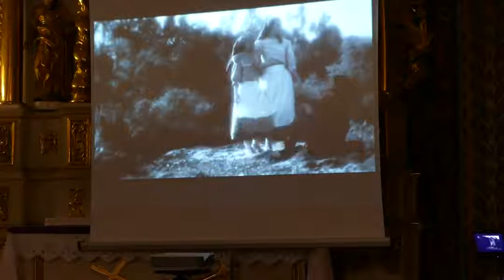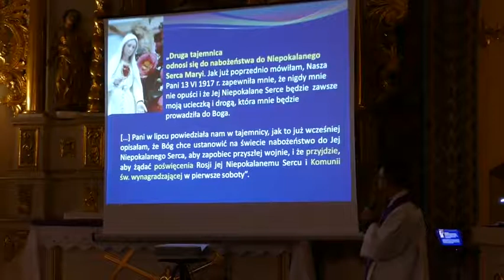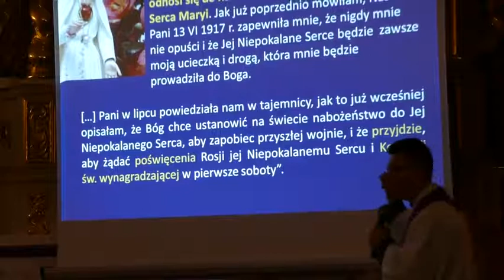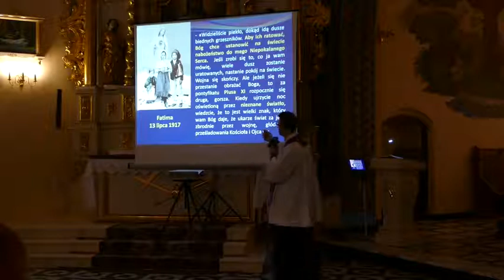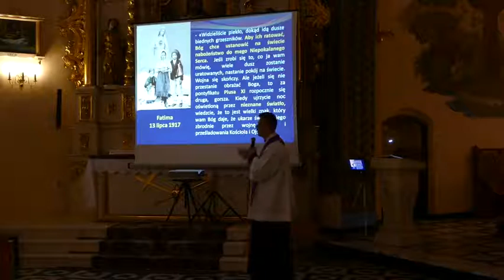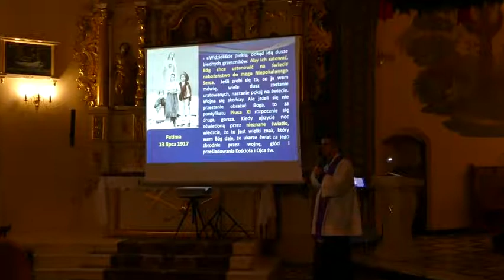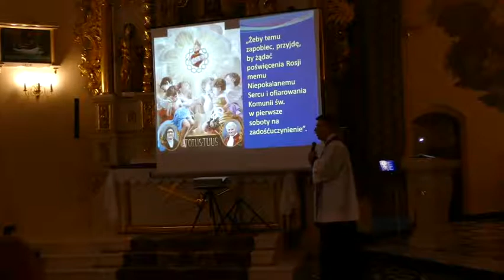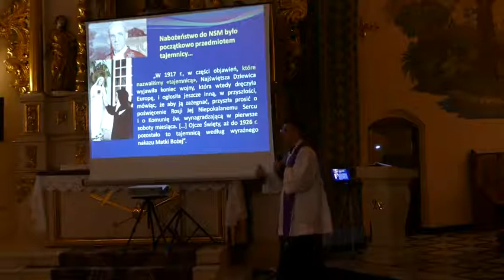Rekolekcje - poniedziałek (1)